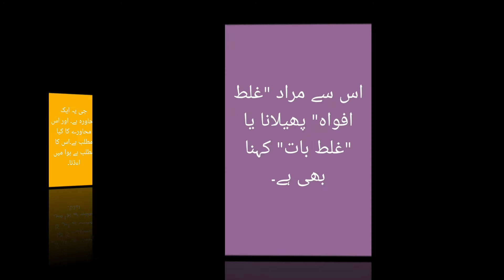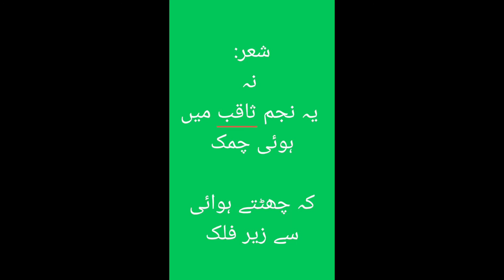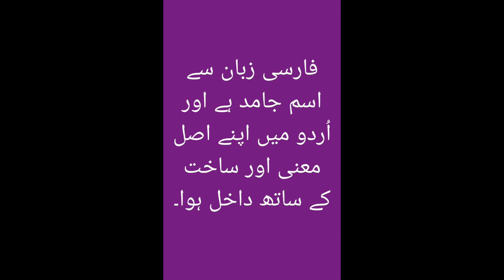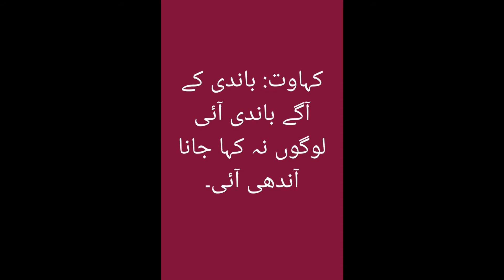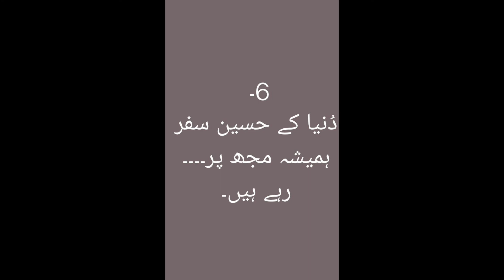URDU - Reading Lesson - HAWAII